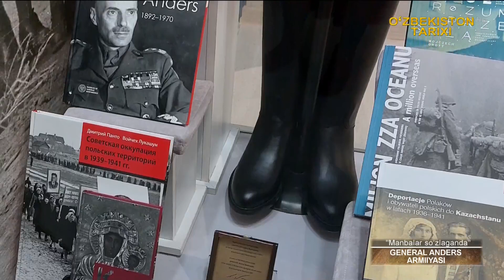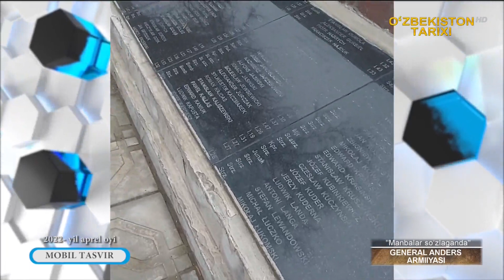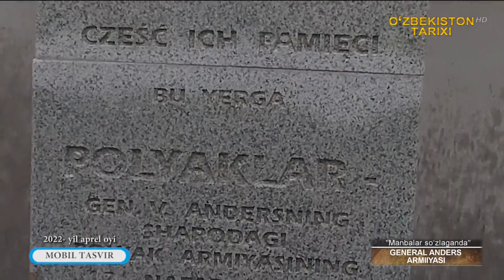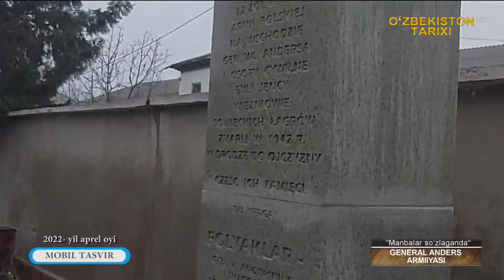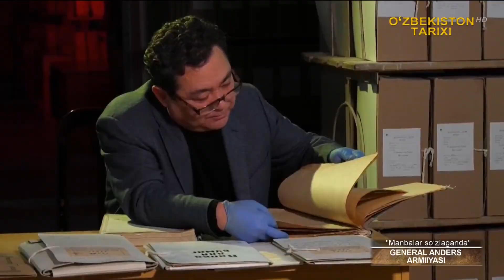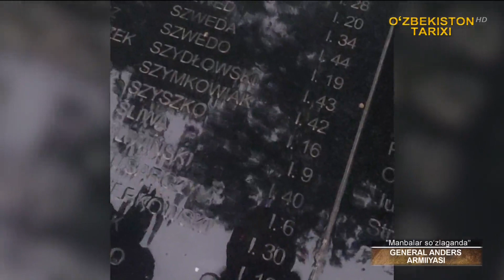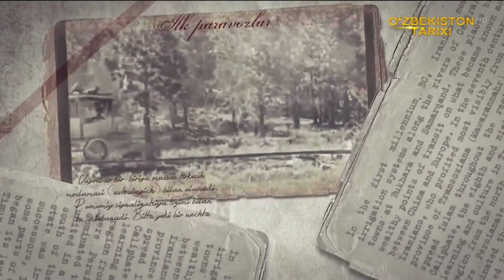«Manbalar so’zlaganda» | Генерал Андерс армияси [07.05.2022]